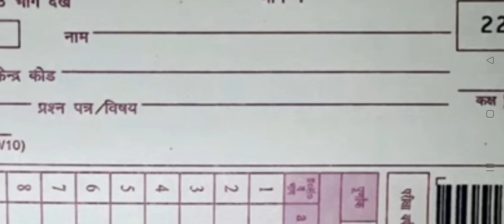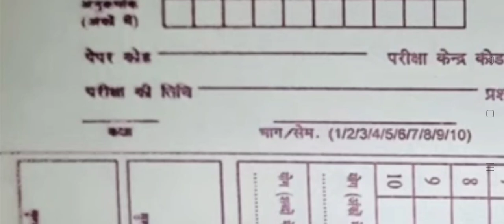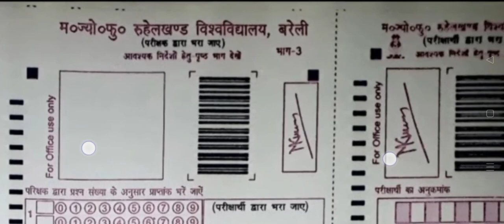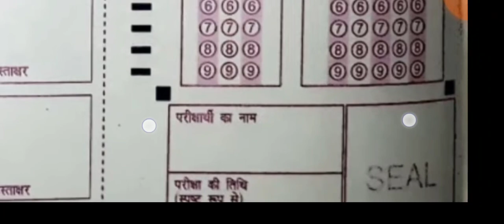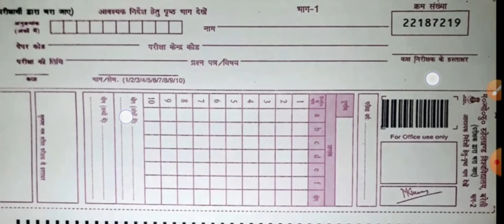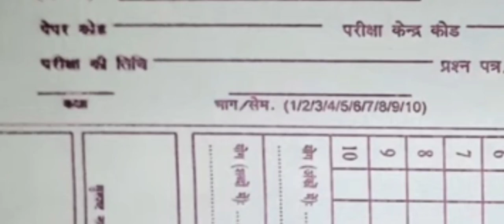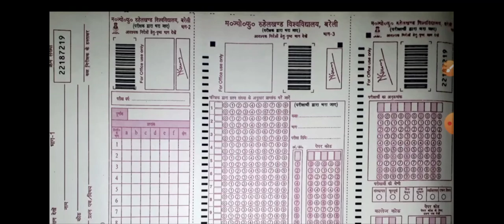brabu part 1 exam OMR Sheet kaise bhare,ba b.sc b.com part 1 exam answer sheet,omr sheet kaise bhare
brabu part 1 admit card 2021-24